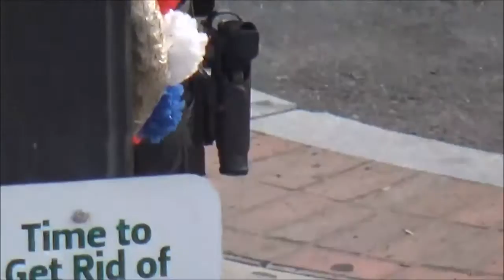Bomb scare scene at Maverick East Boston